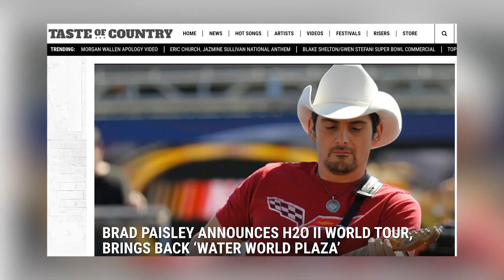Was This Blake Shelton’s Audition for ‘The Voice’?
Blake Shelton has begun his 20th season on The Voice. See how the show and time has changed him and his career goals.

Blake Shelton is the only coach who's served for all 20 seasons of NBC's hit singing reality show The Voice. The country singer has won seven times, most recently with Todd Tilghman in 2018 but also with country singers like Sundance Head, Danielle Bradbery and Cassadee Pope.

When he started the show in 2011 he wasn't the same self-assured man we see today. His life was different. Then Shelton was just dating Miranda Lambert and now he's engaged to Gwen Stefani. How much has Blake Shelton changed physically? Find that out, plus how his music career has shifted since he started The Voice a decade ago.

0:20 | The most obvious change: his love life.
0:37 | A short synopsis on how Blake Shelton’s music has changed.
1:26 | How Blake Shelton got the job.
2:11 | Early on, he was a bit raw.
2:45 | Time lapse of Blake’s physical changes on The Voice.
3:10 | How Blake Shelton’s touring has changed.
3:35 | Is Blake making less music?
4:01 | No more awards shows.
4:40 | How Blake Shelton hasn’t changed.
5:04 | Blake Shelton and kids.
5:16 | He’s gone Hollywood! At least part time.